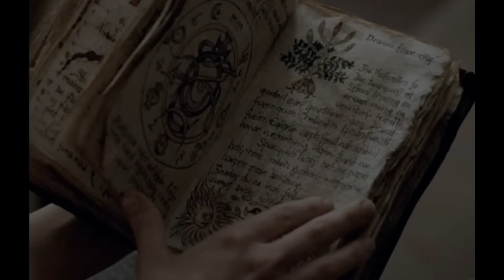Vida de San Cipriano